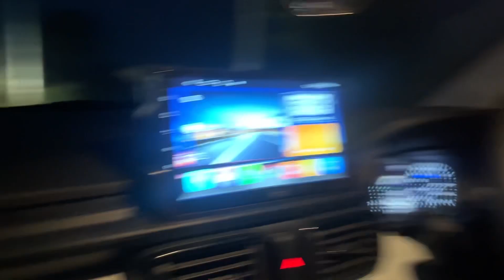Last Day In Aligarh | Ran tried to Prank Me | Anand Sharma vlogs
In this video you guys will see it’s the last day in Aligarh. You will see me taking tour of the place. You will see village life. I will also make you guys meet our bride. Do watch this vlog.

Topics
Wedding
Village wedding
Ring ceremony
Engagement
Prank
Prank on family
Prank on friend
Village
Village tour
Food
Pakoda
Recipe
Recipe to make pakora